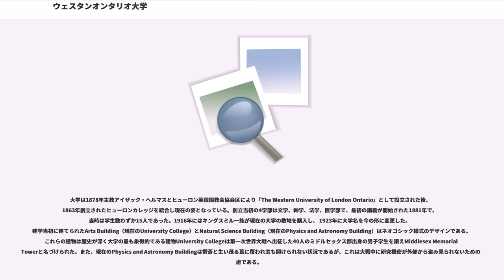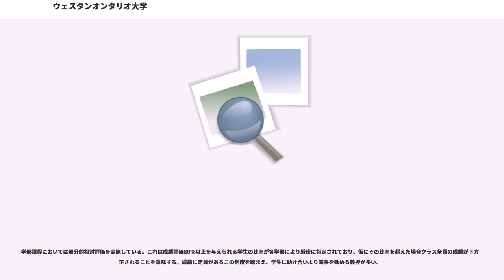ウェスタンオンタリオ大学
1883年に文学および医学の学位を第一期生へ授与して以降、今日同大学は1,164人の教授陣と29,000人に上る学部および大学院生の学び舎である。研究活動は同大学の存在意義の根幹であり、学外からの研究プロジェクトへの資金提供額は年間1億9千万ドルに上る。大学メインキャンパスの12の学部と3つの提携校を通し60種以上の学位を提供している。

カナダの週刊ニュース雑誌マクリーンズ誌による医学部および広範な博士課程・研究プログラムを持つ大学 (Medical Doctoral Universities) のランキングにおいては例年上位に位置する。

ウェスタンオンタリオ大学は一般にはウェスタン、あるいはUWOと呼ばれることが多い。ちなみに同大学は地理的にはオンタリオ州西部ではなく、実は南東部に位置するがトロント、オタワなどのオンタリオ州の政治・経済の中心地域から見て相対的に西方にあるためこう呼ばれる。

大学はテムズ川北側の1.6平方キロメートルの敷地に広がり、メインキャンパスは75の建物からなる。図書館システムは7つの主な図書館と7百万を超える書籍、マイクロフィルム、および電子フォーマットの書籍を所有し、カナダ国内最大規模の研究向け図書館システムを構成する。主な図書館は以下の通り：

学内の運動施設はTDウォーターハウススタジアム、スケートリンクや屋内競技場、カーリング場やテニス場があるトンプソンレクリエーション＆アスレチックセンター、多目的講堂であるアラムナイホール等がある。また、カナダで最古の大学美術館マッキントッシュ美術館などの芸術・演劇施設もある。

大学は1878年主教アイザック・ヘルマスとヒューロン英国国教会協会区により「The Western University of London Ontario」として設立された後、1863年創立されたヒューロンカレッジを統合し現在の姿となっている。創立当初の4学部は文学、神学、法学、医学部で、最初の講義が開始された1881年で、当時は学生数わずか15人であった。1916年にはキングスミル一族が現在の大学の敷地を購入し、 1923年に大学名を今の形に変更した。建学当初に建てられたArts Building（現在のUniversity College）とNatural Science Building（現在のPhysics and Astronomy Building）はネオゴシック様式のデザインである。これらの建物は歴史が深く大学の最も象徴的である建物University Collegeは第一次世界大戦へ出征した40人のミドルセックス郡出身の男子学生を讃えMiddlesex Memorial Towerと名づけられた。また、現在のPhysics and Astronomy Buildingは鬱蒼と生い茂る蔦に覆われ窓も開けられない状況であるが、これは大戦中に研究機密が外部から盗み見られないための配慮である。

創立当初こそ学生数は少なかったが、第二次世界大戦後大学は規模を拡大し、1970年代にはオンタリオ州の大学生の10％がこの大学に在籍していた。また、以後大学は1949年に経営管理学部（現在のリチャード・アイビー経営管理学部）、1957年に工学部、1959年に法学部、そして1963年に教育学部を設立した。

その他の特筆すべき施設にはテムズホール（1950年）、スティーブンソン・ローソンビルディング（1959年）、ミドルセックスカレッジ（時計台のあるもう一つの大学の特徴的建物、1960年）、タルボットカレッジ（1966年）、アラムナイホール（1967年）、ロンドン健康科学センター（大学病院）、ジョン・ロバーツ研究所、ローソン健康研究所、D.B.ウェルドン図書館、ジョン・ラバット視覚芸術センター、UCC（学生会館）、社会科学センター、そしてTDウォーターハウススタジアム（2001年）などがある。また、同校は1940年にカナダで初の大学天文台となるクローニン記念天文台を、1942年にはカナダで最古の大学美術館マッキントッシュ美術館等を設立した。さらに、これらの建築物は大学の各建物は時代の背景を投影しており、オイルショック前後に建築された建物はベビーブーマー人口の増加に対応するため容積ばかりが大きく、さらに不景気の影響でデザインはその時期以前・以後の芸術的な建物とは対照的にコンクリート製の箱のようで、D.B.ウェルドン図書館などは「ブロック図書館」と学生新聞ではし...